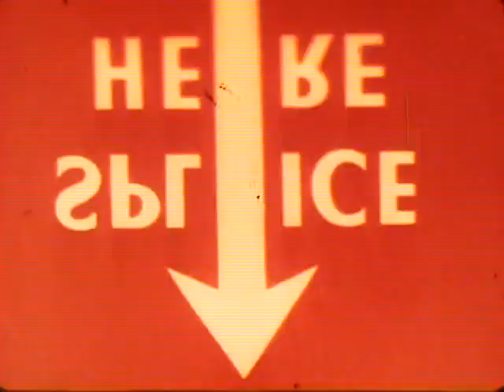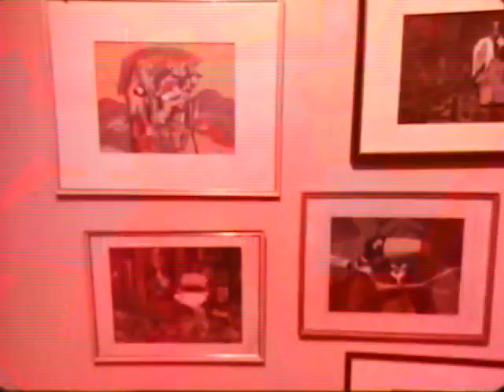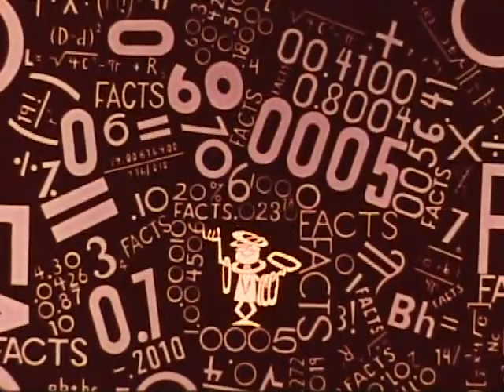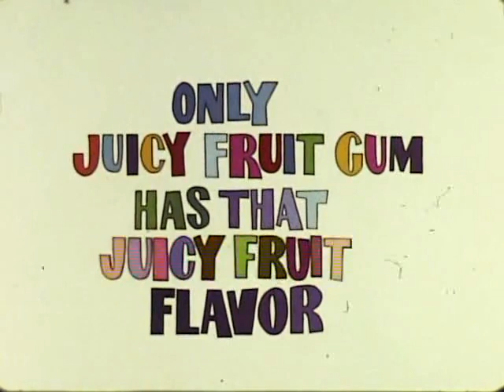Rick Reinert Productions Demo Reel (1977?)